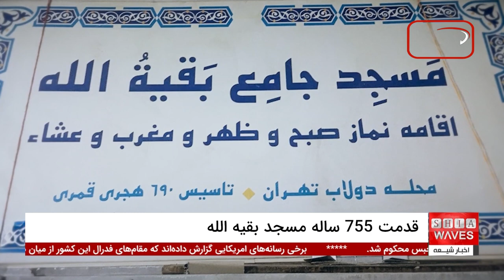قدمت 755 ساله مسجد بقیه الله در محله دولاب تهران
قدمت 755 ساله مسجد بقیه الله در محله دولاب : مسجد بقیه‌الله در محله دولاب تهران، با قدمتی بیش از 755 سال، یکی از مهم‌ترین آثار تاریخی و مذهبی پایتخت ایران به شمار می‌آید. این مسجد، که تاریخ آن به دوره ایلخانیان برمی‌گردد، نمادی از پیوند عمیق تهران با فرهنگ و هویت اسلامی است.
 کشفیات باستان‌شناسی اخیر از جمله سکه‌ها و سفال‌های قدیمی، نشان از مراسمات مذهبی و زندگی فرهنگی در این مکان دارد و بر اهمیت تاریخی آن تاکید می‌کند.

آیا این مسجد تنها یک مکان مذهبی ساده بوده یا نقش بیشتری در شکل‌دهی به فرهنگ منطقه داشته است؟ چرا ساکنان محله دولاب این مسجد را محلی پر از برکت می‌دانند؟
برای کشف اسرار بیشتر درباره این مکان تاریخی و قدمت 755 ساله مسجد بقیه الله در محله دولاب، ویدیوی ما را از دست ندهید!

ویدیوهای مرتبط